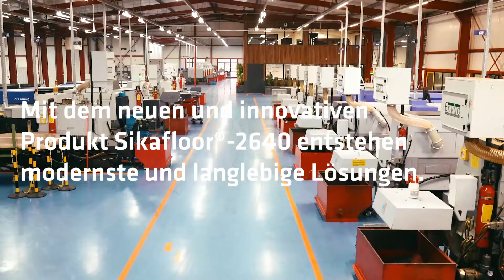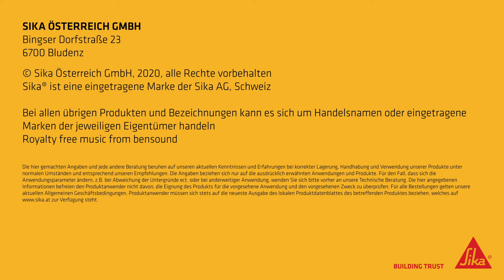Sikafloor®-2640 - Nachhaltige Bodenbeschichtung für Parkhäuser, Tiefgaragen und im Industriebereich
- Verkürzte Projektzeiten durch schnelle Aushärtung
-  Ab 5 °C verarbeitbar
- Abriebbeständig
- Vergilbungs- und geruchsarm